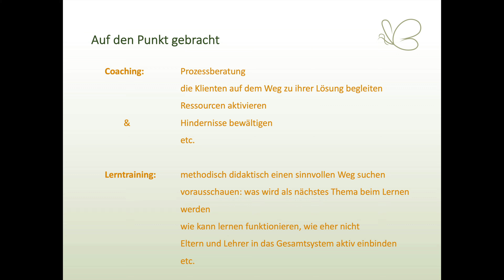LERNTRAINING? COACHING? Was ist was und PASST das ZUSAMMEN?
Was ist Lerntraining? Was ist Coaching? Ganz unterschiedliche Dinge, oder ergänzen sich diese beiden Themen irgendwie zu einem sinnvollen Ganzen? Diesen Fragen gehe ich in diesem Video nach.

👋 Willkommen!